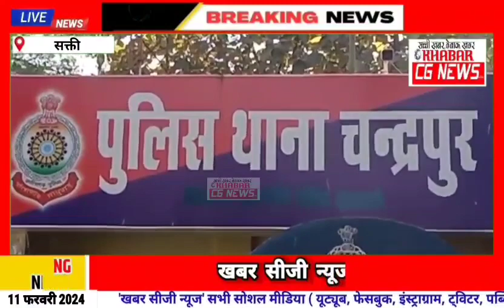8 लीटर महुआ शराब जब्त, आरोपी को गिरफ्तार कर भेजा गया न्यायिक हिरासत में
8 लीटर महुआ शराब जब्त, आरोपी को गिरफ्तार कर भेजा गया न्यायिक हिरासत में